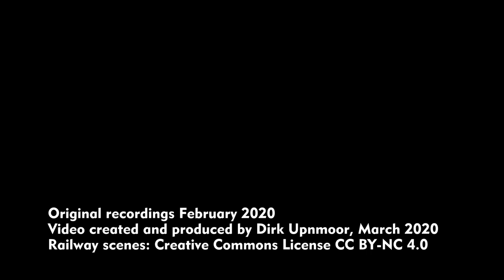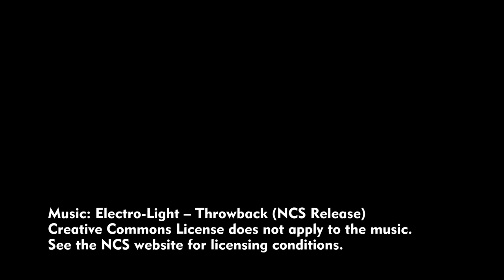S-Bahn Hamburg: Hochwasser am Oberhafenkanal und an den Norderelbbrücken (Februar 2020)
English subtitles available – Rückschau auf den Februar 2020: Hoch- und Niedrigwasser in Hamburg an der S-Bahn-Brücke über den Oberhafenkanal und an den Norderelbbrücken. Der Tidenhub (der Unterschied zwischen Hoch- und Niedrigwasser) im Hamburger Hafen beträgt durchschnittlich 3–4 Meter. Bei Niedrigwasser fällt der Oberhafenkanal an verschiedenen Stellen trocken. Schlickbänke werden sichtbar. Bei normalem Hochwasser steht das Wasser so hoch, dass alle Kai- und Ufermauern etwa einen halben bis einen Meter aus dem Wasser herausragen.
Bei Sturm aus Westen steigt das Wasser dagegen deutlich höher. Am 22. Februar war das Hochwasser etwa einen Meter höher als das normale Hochwasser, und viele Flächen im Bereich des Oberhafens waren überspült. Bei dem Orkan Sabine, der Mitte Februar 2020 über Hamburg hinweggezogen war, stand das Wasser noch rund einen Meter höher. Die Fernbahnstrecke in Richtung Hamburg Hauptbahnhof lag auch dann klar oberhalb des Wasserspiegels. Die Strecke der S-Bahn liegt im Bereich der Haltestelle Elbbrücken noch höher als die Fernbahn.
Auch bis der U-Bahn-Tunnel der Linie U 4 (von den Elbbrücken in Richtung Jungfernstieg) vollläuft, müsste das Wasser noch deutlich höher steigen.
An den Norderelbbrücken stand das Wasser am 22. Februar ziemlich hoch. Aber auch hier könnte das Wasser durchaus höher steigen, ohne dass es für den Eisenbahnbetrieb zur Gefahr wird.
Am Ufer stehen noch Reste des Zauns, der früher die Grenze zum Hamburger Freihafen bildete. Der Freihafen war Zollausland. Für Waren, die hierher gebracht wurden, musste kein Einfuhrzoll nach Deutschland bzw. der Europäischen Union bezahlt werden. Die Waren konnten ohne Zoll hier verarbeitet und günstiger weiterversandt werden. Anfang 2013 wurde der Freihafen aufgelöst.
Wenn das Wasser in der Elbe noch höher steht als bei der Flut vom 22. Februar, dann besteht die Gefahr, dass das Wasser die Zweibrückenstraße erreicht, die Straße, die unter den Bahngleisen hindurchführt. Dann kann es sein, dass bei den Treppen am S-Bahn-Eingang Zweibrückenstraße die untersten Stufen unter Wasser sind. Der S-Bahn-Betrieb ist dadurch aber nicht gefährdet, und ein Umsteigen zur U-Bahn ist auch möglich, denn der Skywalk, der Glasgang zur U-Bahn, liegt ja noch mehrere Meter höher.
In dem Video sind auch S-Bahn-Langzüge mit 9 Wagen zu sehen. Seit dem Fahrplanwechsel im Dezember 2019 setzt die S-Bahn auf der S 3 in Richtung Harburg und Neugraben mehr Langzüge ein, im Zuge der Angebotsoffensive des Hamburger Verkehrsverbunds HVV.